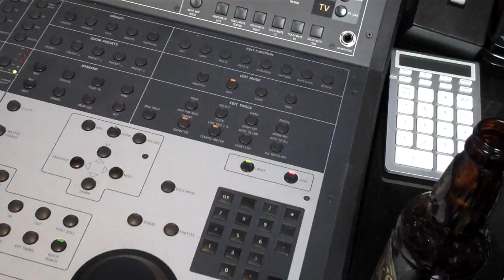Brian Culbertson's BCXII Video Blog 73 (FaithEvans)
Today, R&B superstar Faith Evans was in the studio laying down all the vocals for "Don't U Know Me By Now" and it sounds incredible.  Check out the end of the last track as she finishes up!!